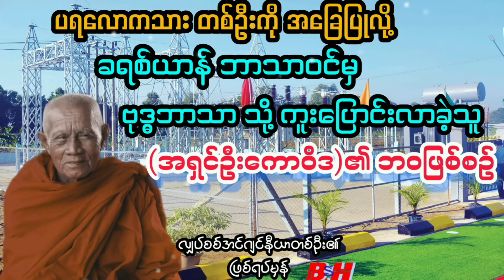ခရစ်ယာန် ဘာသာမှ ဗုဒ္ဓဘာသာ သို့ ကူးပြောင်းလာခဲ့သူ (အရှင်ဦးကောဝိဒ)၏ ဘဝဖြစ်စဥ်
ထူးခြားဆန်းပြားရုပ်သံ(video)များ